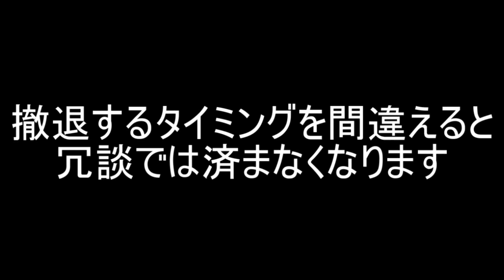【神回】【心霊スポット】ガチの現場はどういうものかお伝えします(；ﾟДﾟ)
他所さまでは見せないであろうガチの雰囲気。
こういうのがガチの証拠です！
・・・むいが勉強したこと、大半カットだったね
(´・ω・`)